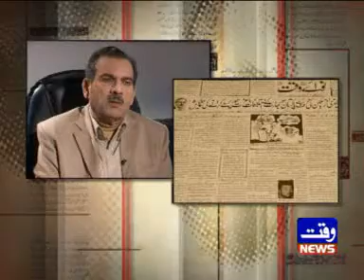Nawa i Waqt ..........Sitara Saaz produced by Lubna Zaheer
a program telecast on WAQT NEWS on 70th anniversary of Nawa i Waqt. The program was produced by Lubna Zaheer